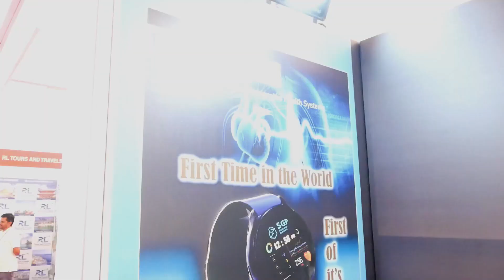Dr. Ravi Shankar Polisetty winning Award at ISF Banglore for his invention " Docture Poly " || SGP